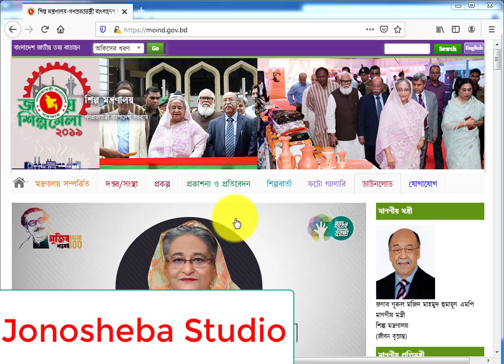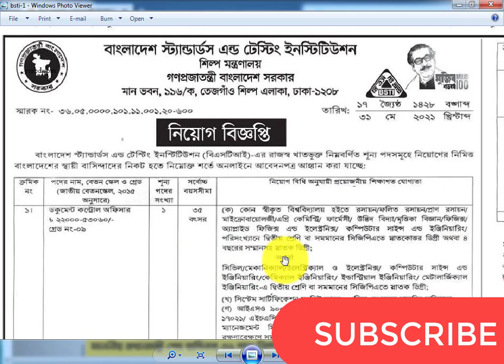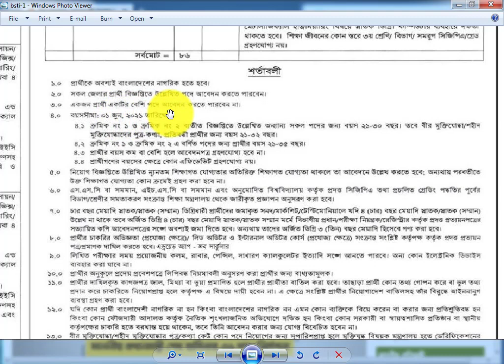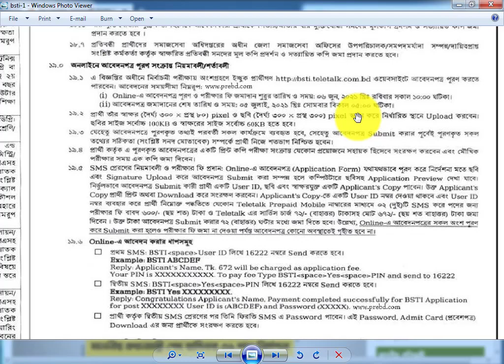বিএসটিআই নিয়োগ বিজ্ঞপ্তি ২০২১ BSTI Job circular 2021 সরকারি চাকুরি 2021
বিএসটিআই নিয়োগ বিজ্ঞপ্তি ২০২১

Bangladesh Standards and Testing Institution was established in 1971 after the liberation war as a National Standards body of the country. In 1974, the institution so formed has become member of the International Organization for Standardization (ISO).[2] The institution comes into being through an Ordinance (Ordinance XXXVII of 1985) with the merger of Bangladesh Standards Institution and the Central Testing Laboratories in 1985.[2][3] The institution playing an important role in developing and promoting industrial standardization all over the country. BSTI is headed by a Director General

আবেদনের সময়সীমা নিমরুপ:
(i) Onlina -এ আবেদনপত্র পূরণ ও পরীক্ষার ফি জমাদান শুরুর তারিখ ও সময়ঃ ০৬ জুন, ২০২১ খ্রিঃ রবিবার সকাল ১০:০০ ঘটিকা।
(ii) আবেদনপত্র জমাদানের শেষ তারিখ ও সময়: ০৫ জুলাই, ২০২১ খ্রিঃ সােমবার বিকাল ০৫:০০ ঘটিকা।